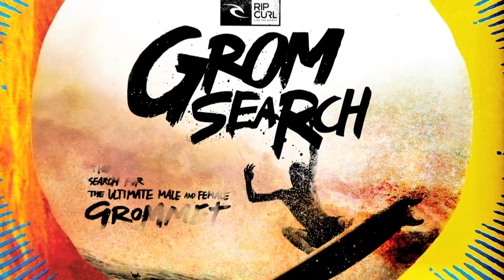European Recap - Rip Curl GromSearch 2013 Presented by Posca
The Rip Curl GromSearch series started in Australia in 1999, giving surfers aged 16 and under the opportunity to showcase their talents in a fun, friendly but competitive environment.

Rip Curl is always on THE SEARCH for the youngest and freshest talents from around the world, recruiting the next generation of surfers from the remotest regions of the planet. This special Grommet event running throughout Europe is one way we can scout the next generation of upcoming surfers.

Every year, Rip Curl provides the under 16 division winners from across Europe an all-expenses-paid trip to compete in the European Final held somewhere in Europe.

The overall Under 16 winner of the European GromSearch Final will win a dream prize of being flown to Indonesia where they will compete against champions from all over the world in the International GromSearch Final.

Winners of the 2013 European finals are:
- Tim Bisso
- Thessa Thyssen

Filming:
- Sergio Garcia
- Andy Benetrix
- Luis Brito
- Mitxel Produkzioa & JE
- Pietro França
- Michael Darrigade
- Brigitte Lobjo
- Rudy Maréchal
- Andrea Rech
- Jean-Seb Estienne
- Wilco Prins

Editing: Judith Emanuel

-Studded Vest Princess - Blue Stahli
-Get it Done - Elias Music Library
-La chica Vampira - Papa Topo
-Wild One - Red Hot Rebellion
-We got Game - Modfunk
-Timeshifter - Modfunk
-Beil The Underrate
-Whip Whip WHip - Stefano Maggio
-Over Here Now - Velvet Brick
-We Bite - Designer Dru
-This is Progress - How To Loop Brasil
-The Italian Fit - Antoine Pollard
-You Sure Youre Read
-Blitz - None